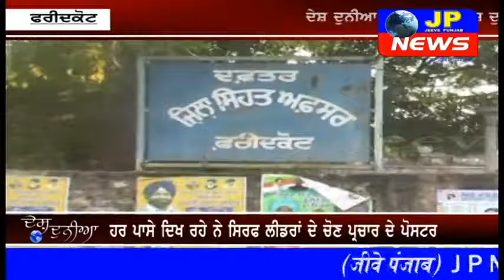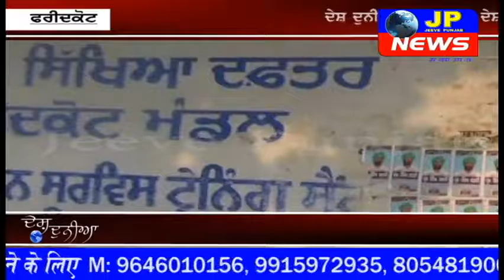ਇਤਿਹਾਸਿਕ ਸ਼ਹਿਰ ਫਰੀਦਕੋਟ ਦੀ ਸੁੰਦਰਤਾ ਦਾ ਰੰਗ ਪਿਆ ਫਿੱਕਾ